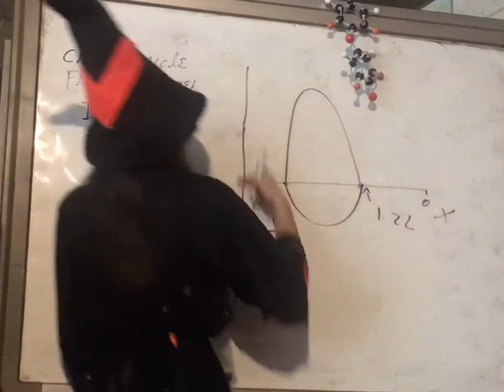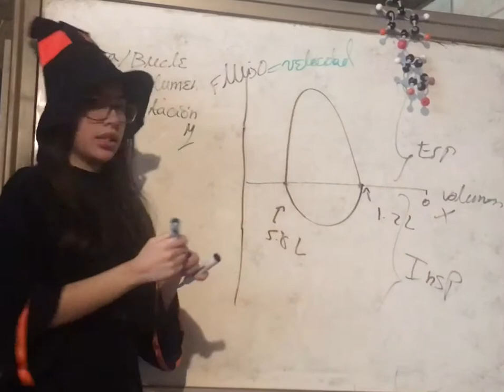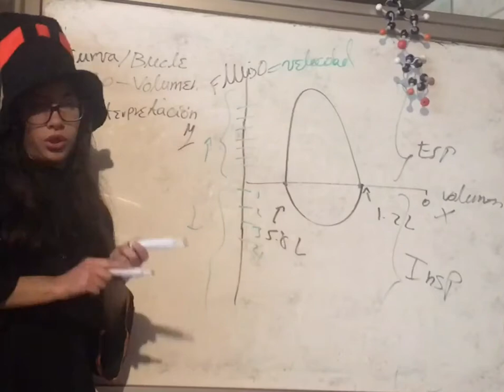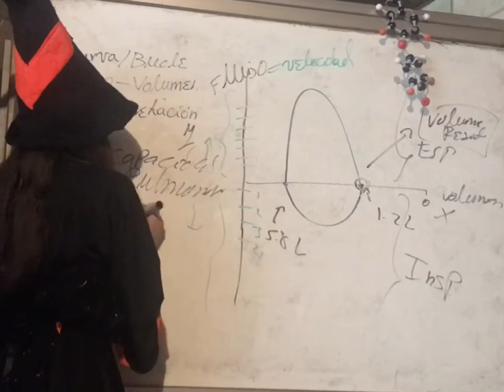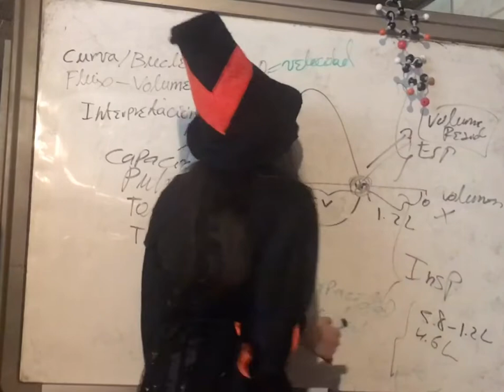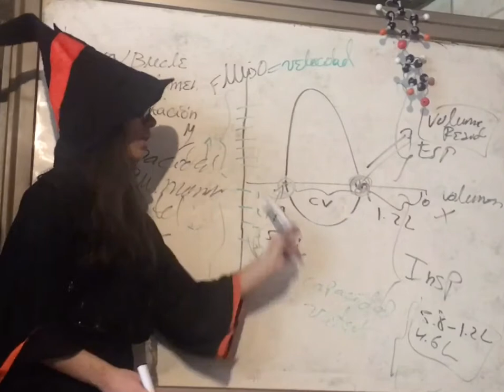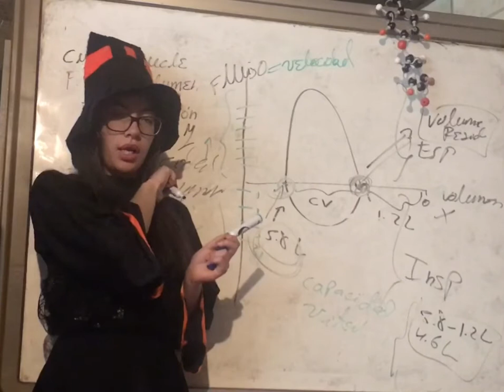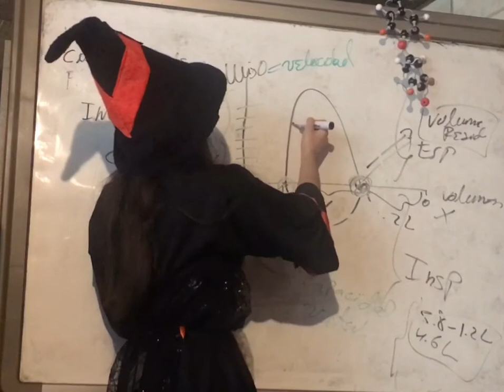Interpretación Pruebas Función Pulmonar. Fisiología Pulmonar